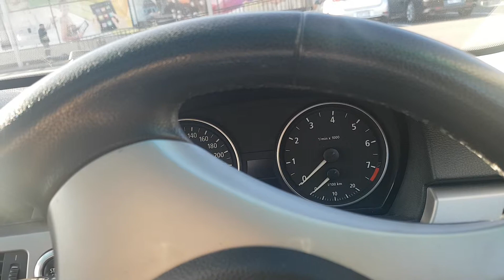BMW Strange Beeps